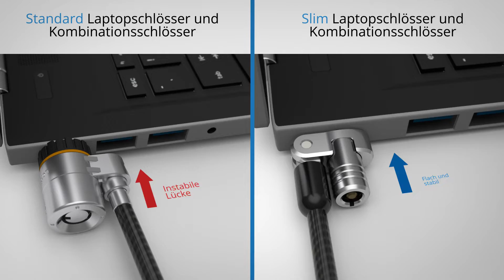Slim versus Standard Schlössern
Für leichte und flache Laptops und Tablets, deren Gehäuse zu dünn für ein Standard Schloss sind, hat Kensington eine Reihe von Schlössern entwickelt, die unseren strengen Standards entsprechen und perfekt zur Sicherung dieser ultraleichten und mobilen Geräte passen.